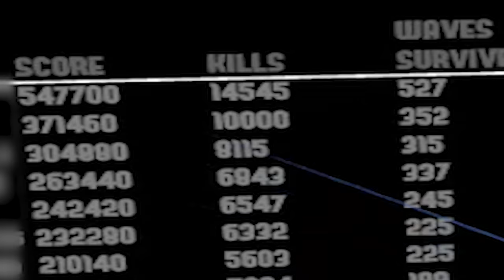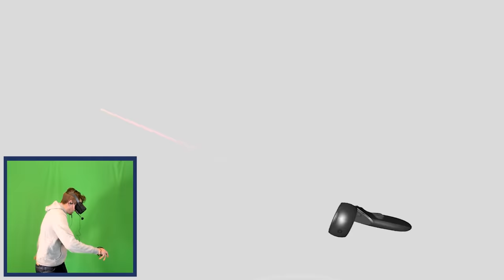Saving the VR world instead of leaving my house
Jonny Wheater
Jordin MacDonald
Joseph Warner
Josh Strike
Juli
Julia Miller
Jundarian
Justinius
Kara Bond
Karina Espinoza
Katharina Schindler
Katherine Krapf
Kathleen Bruce
Kathleen Phillips
Kathryn Moody
Katie L Wheeler
Katrina Singley
Kay Reilly
KekkiWatson
Kendra McIntire
Khouri Hutter
Killian McKenna
Kristina Gonzalez
Kyle Marshall
Lauren & Brianna
Lauren Carmack
Lauren Miedel
Laurence Knott
Lea Johannsen
Lennart Achterberg
Leonard Ratzlaff
Liam St. Laurent
Libby Kamen
Lilith Costas
LilPeachyo3o
Lisa Zetterström
Lize Live
Logan
Logan Carter
Logan Fasano
Louise Ivy
Lt_Dan
Lucy Buglass
Lucy Hedges
Luis Arvizu Arce
Lupe White
Madeline Bessemer
Maeve
MagicalFlyingFox
MagnificentMaja
Maiken Lian
Mama Nico
Marco Zijlmans
Margaret Ransdell-Green
Matt Brennan
Meagan Childs
Megan Ballou
Megan Ridpath
Meowsanthropy
Michael Beall
Michael Bednar
Michael Jenkins
Michael Raetzel
Mikail Afzali
miles per hour
Mina Cheyenne
Miranda Wolfe
Misery
MissPengywin
misterbob
Mitchell Stevenson
Mnemosyne
Momina Erdosy
monsieurDAG
Moriah Allestad
MortalityMyAss
Mr.Q
MrNerdWalker
Myuuchu Mewchu
Nadia Ruotolo
Natalia Merrills
Nathan
Necia Navine
Neil Murray
Niall Carson
Nicoa-Jane Henfrey
Niels Benecke
Nikkie Paulk
Noctaea
Not Me
Nuggelutt
Obscurelex
Olesya Baisley
Olivia Peebles
orange turquoise
Paige phillips
Paintingfoxes
palimdrone
Pedrothegeneral
Pfosten Bob
Philipp Wagner
Pia Salter
Prochlasta
Property
Pylades Drunk
Rachel Cook
ragnar300
Raymond Benjamins
Renee Lassen
Riceal - ReisBayer
Rikz Dehli
Robin Lindström
Rowan Aldridge
Rowanoake
Ryn
Ryu Takeru
Sabriel
Sam Albon
Samantha Lambert
Sami Kuutti
Sara Skelton
Sarah Nicholson
Sarah Tyler
Sarge
SaturoAnni
Scarlet Siren
Seigoru
Sen Chen
Severium (Shea Mackintosh) aka sevybevy
Shane Amanda
shane mclernon
Shane Murphy
Shannon Emily Stewart
shelley floryd
Sheri Gruver
Simon Hanna
Skeleboneboi
smartichoke
Spiegelspejder
Stephanie Jenkins
Stephanie Robinson
SweetVodka420
Sydney Stamford
Tadhg
TerriL96 .
Terry_Wrist
The Duck With a Mic
The Uwe
TheDjinn30
Thomas Cave
Thomas Marshall
Thorstein Rysjedal
Tim
Timber
Timothy Grassi
Timothy Varney
Tomasz Chmielewski
Torso Evans
Trinemaus
Tristan Kyle Moore
Tyon
ughitstanja
V. Tikbalang
Veronika
VeryTori
Victor
Victoria Papagni
Warringstar
Weston Forester
WhoopsieDaisy
Wren Cheryl
Yvette Jellyman
Ábrahám Zsolt